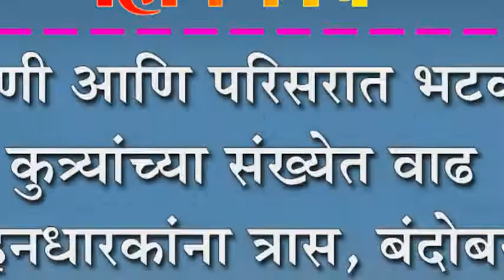नांदणी आणि परिसरात भटक्या कुत्र्यांच्या संख्येत वाढ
नांदणी आणि परिसरात भटक्या कुत्र्यांच्या संख्येत वाढ : वाहनधारकांना त्रास, बंदोबस्त करण्याची मागणी